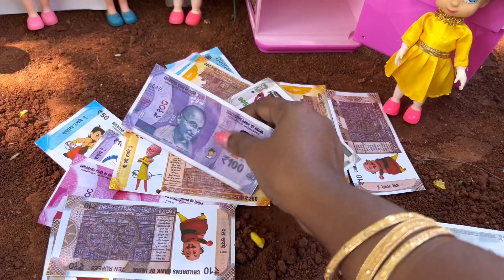மண்வாசனை Episode 433 |3 நாள் School leave jolly-ஆ ஊர் சுத்த போறோம் |Naughty Roja |Classic Mini Food